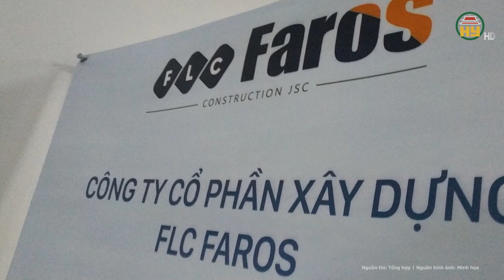Thao túng thị trường chứng khoán, chiếm đoạt 3.600 tỉ đồng Trịnh Văn Quyết sử dụng ra sao?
Tin tức mới nhất | Thao túng thị trường chứng khoán, chiếm đoạt 3.600 tỉ đồng Trịnh Văn Quyết sử dụng ra sao?
VKSND Tối cao vừa ban hành cáo trạng vụ án Thao túng thị trường chứng khoán và Lừa đảo chiếm đoạt tài sản xảy ra tại Tập đoàn FLC. Ông Trịnh Văn Quyết, cựu Chủ tịch tập đoàn này bị truy tố về tội Thao túng thị trường chứng khoán và Lừa đảo chiếm đoạt tài sản.
Địa chỉ: 164 Nguyễn Văn Linh, thành phố Hưng Yên, tỉnh Hưng Yên
Tiktok: Truyền hình Hưng Yên
Facebook: Đài Phát thanh và Truyền hình Hưng Yên
Zalo: Đài PTTH Hưng Yên